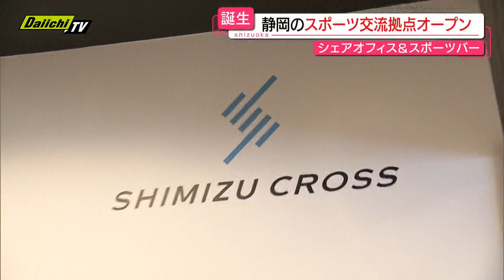【空き店舗活用】シェアオフィスに加えスポーツ観戦なども可能…新たなスペースがオープン（静岡市清水区）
静岡市清水区の商店街で、空き店舗を活用したシェアオフィスとスポーツ観戦ができるパーティースペースが新たにオープンし、オープニングセレモニーが行われました。